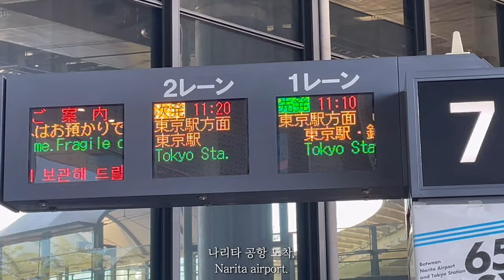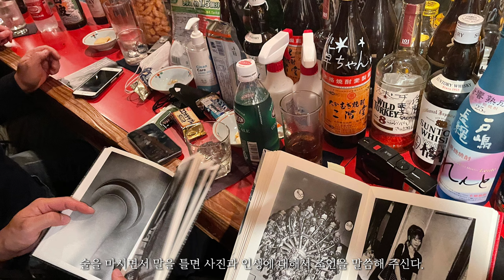라이카 스트릿 포토그래피 20번째 여행 [Leica street photography in Japan]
My name is Dustin Lee and I am a street photographer based in Incheon, Korea.
I take photographs of Korea going all over the country.
In this episode I flew to Japan for a short photo trip.

안녕하세요 더스트릿 입니다.
이번 영상은 일본을 짧게 다녀왔습니다.

CAMERA
LEICA MA TYP127
LENS
SUMMARON 35MM F2.8
FILM

PHOTOGRAPHER | PRODUCTION
DUSTIN LEE
MOV CAM
IPHONE 12 MINI
EDITED
IPAD PRO
VLLO

BGM 1
* Title: Beauty